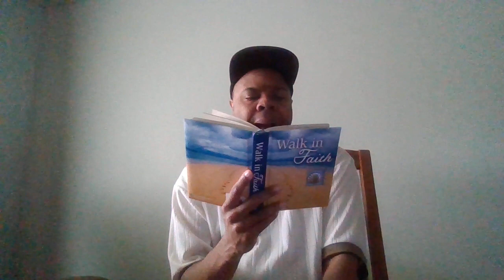‘Basketball Wives’ star Brittish Williams pleads guilty to 15 counts, including fraud